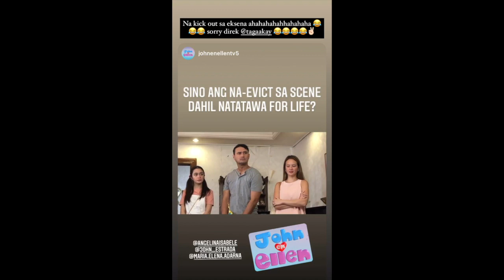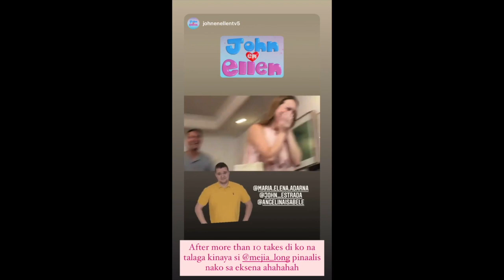ELLEN ADARNA TAPING